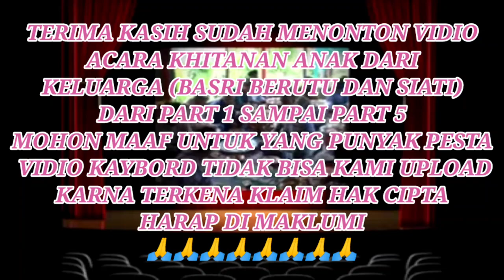Part5.!!!acara Temetok pesta khitanan anak dari keluarga BASRI & SIATI di Selok aceh#acehsingkil